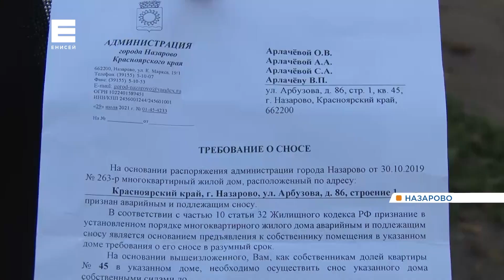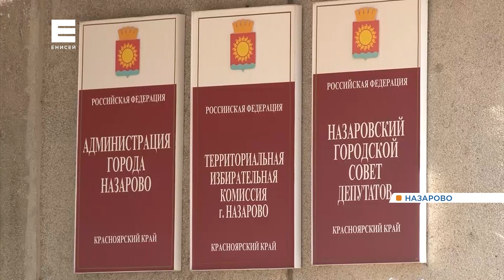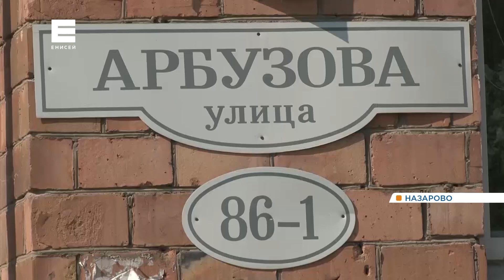Жителей аварийной пятиэтажки в Назарове обязали своими силами за три дня снести дом